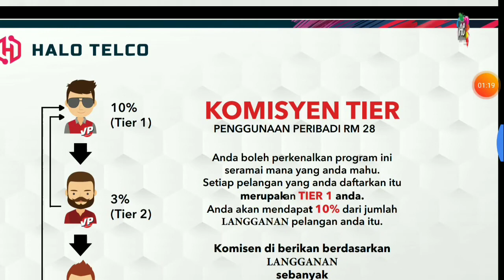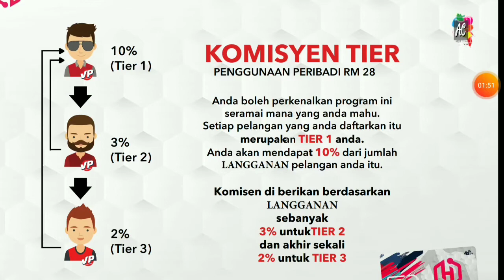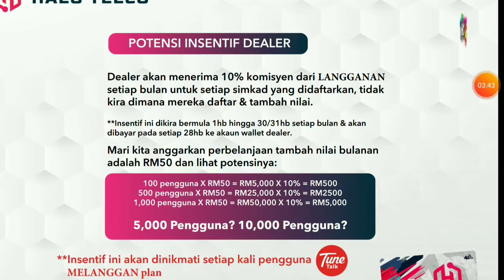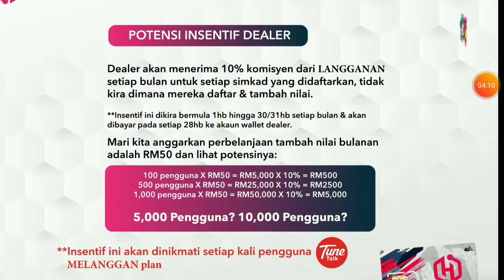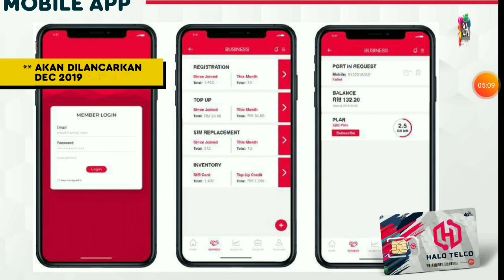Buat duit dengan HALOTELCO?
Halotelco platform untuk anda buat bisnes simkad dimana insentif dan komisyen yang menarik HALOTELCO tawarkan

Video diatas berkaitan plan pemasaran untuk korang join halotelco community

Ringkasan:
Halotelco sediakan 3tier komisen (tier1 - 10%, tier2 - 3% & tier3 - 2%)
Modal yang rendah (rm57.20) anda dibekalkan 10simkad untuk permulaan
Tiada limit untuk kembangkan rangkaian anda
Komisen masuk ontime setiap bulan

Syarat jd dealer dan dapat komisen :
- menjadi pengguna halotelco
- upgarade kepada executive partner (rm57.20 dapat 10simkad permulaan)
- langgan peribadi minimum rm28 sebulan